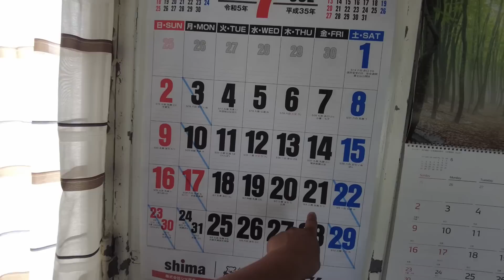中古車屋ピース【お休み報告、７月２２～２４日・２９～３１日】夏祭りに金魚すくい等でイベント出店の為、週末３連休致します。今日はかわいい甥っ子と遊んであげました(^^♪